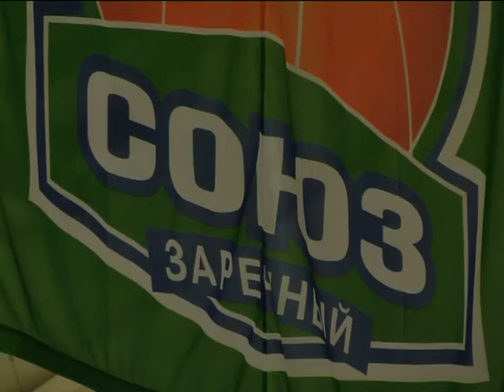БК «Союз» начал серию домашних матчей